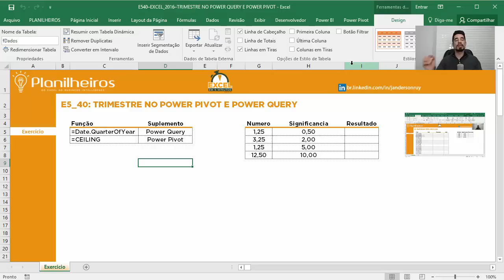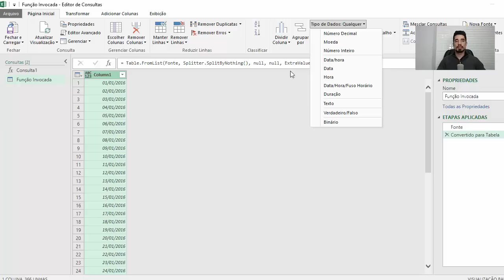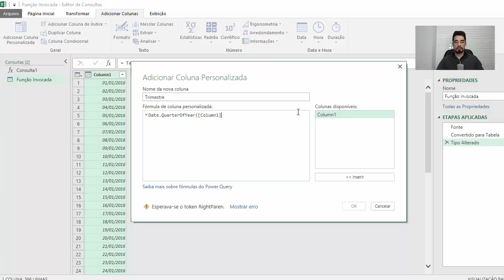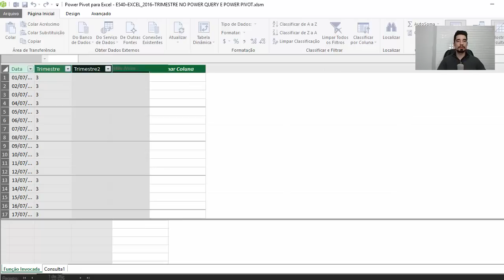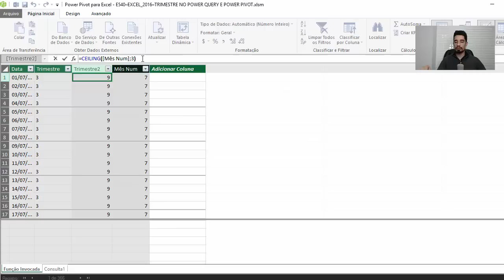Excel em 5 min - Trimestre no Power Pivot e Power Query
Trabalhando com Datas?
Descubra nessa aula com o Professor Ruy, em menos de 5 minutos, como encontrar o Trimestre no Power Query e Power Pivot.